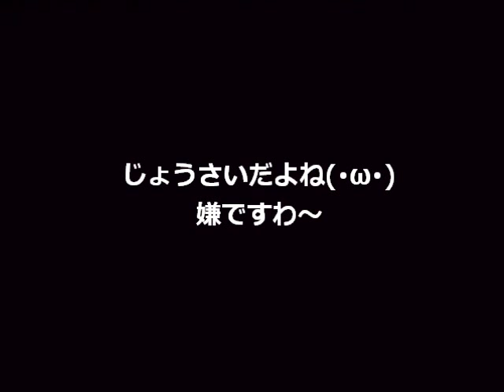【実況】無計画にアークザラッドⅡをやるpart19【Ｒ】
Rが最も好きなRPGの続編　プレイステーション版「アークザラッドⅡ」をプレイします(･ω･)
シュウは熱くなると周りが見えなくなるタイプ